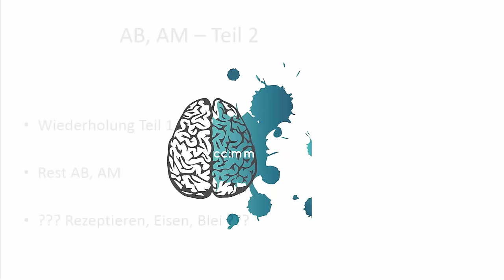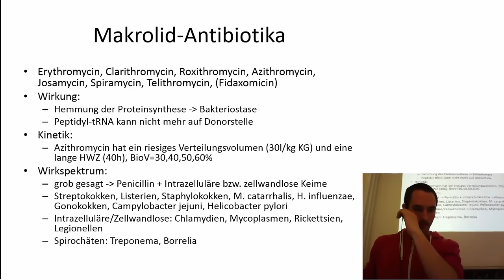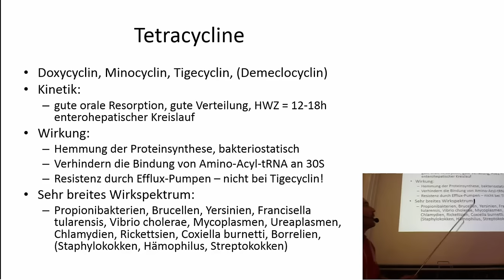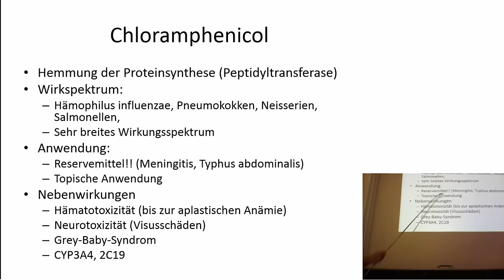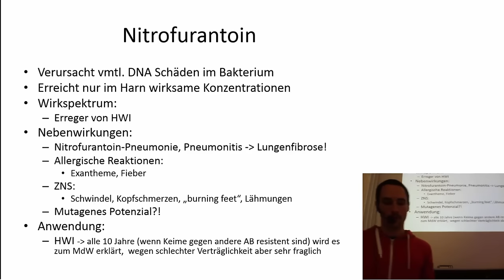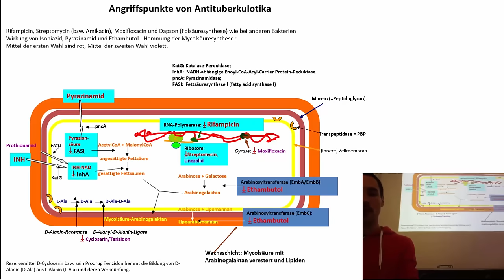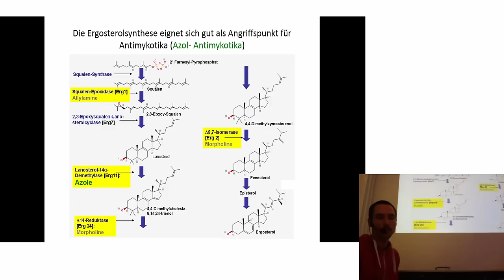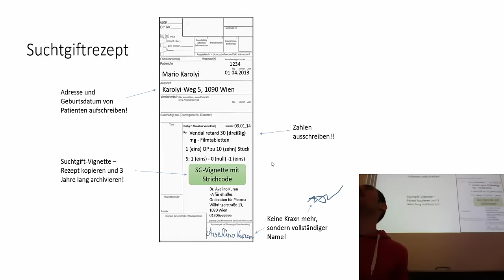Antibiotika Part 2, Antimykotika, Rezeptieren (2015)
Pharmakologie-Tutorien 2015 mit Mario Karolyi und Avelino Kuran